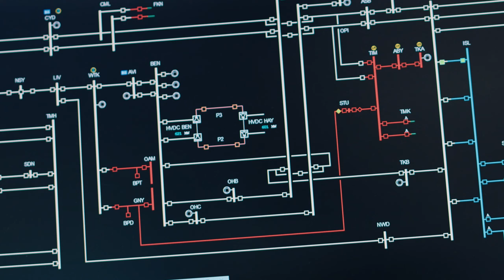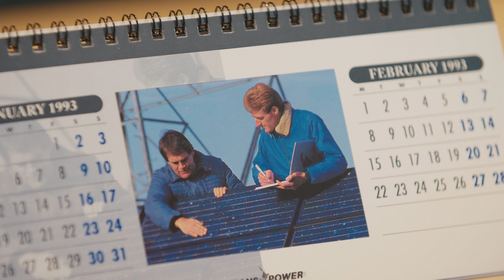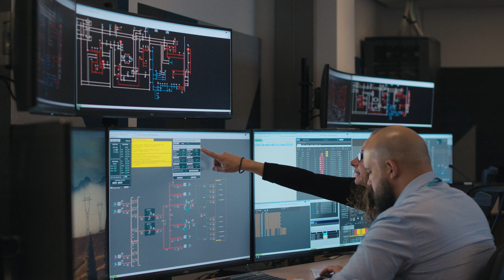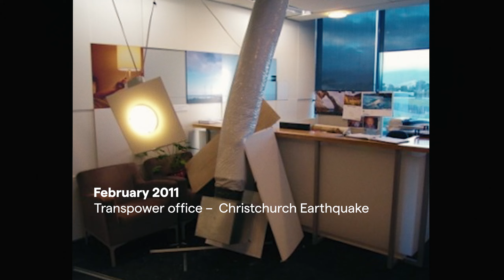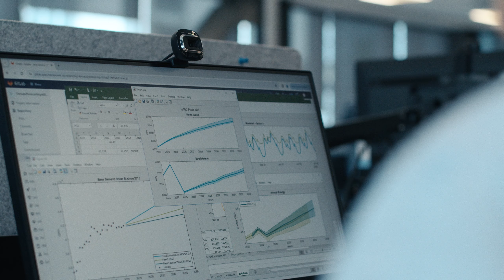30 years as a state-owned enterprise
1994 was the year we said goodbye to the Goodnight Kiwi on our TV screens and the first commercially available smartphone was sold. It was also the year Transpower was established as a state-owned enterprise.

So much has changed in the world, in Aotearoa, and at Transpower in the 30 years since but the role Transpower plays for Aotearoa and our purpose has not changed – we keep the lights on 24 hours a day, 7 days a week, 365 days a year.

We enjoyed celebrating the milestone of 30 years as a state-owned enterprise with some of our key stakeholders. We shared with them this video which highlights reflections from some of our people who were part of the sector 30 years ago and others who are turning 30 years old this year.

Thank you to all our Transpower people, past and present, who have been and continue to be driven by a clear purpose, working every day for New Zealanders. We look forward to the next 30 years. The future is bright … you could even say it’s electric!